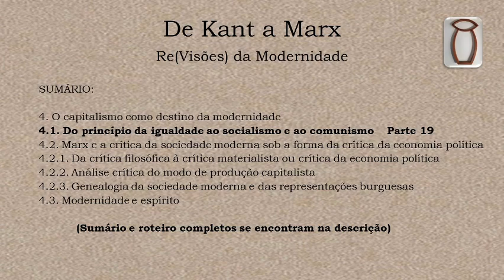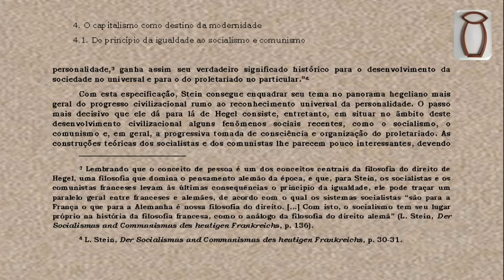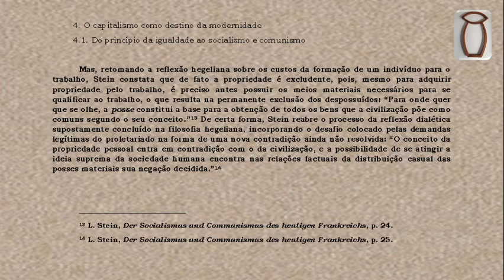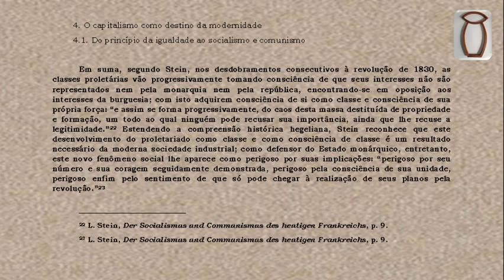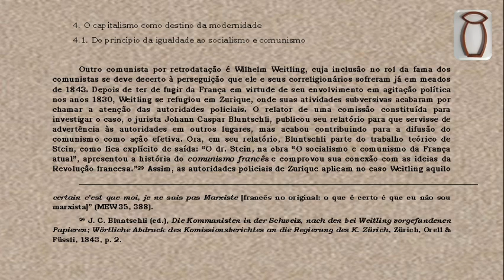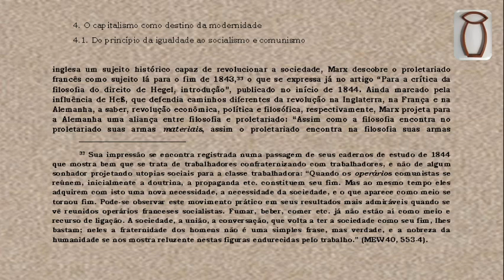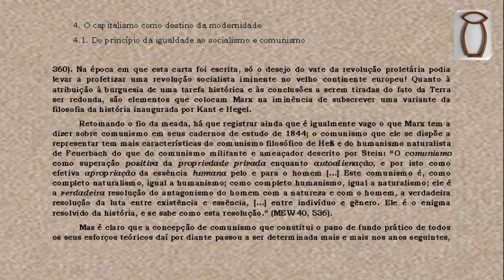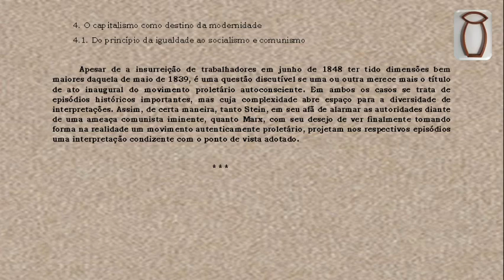De Kant a Marx: (Re)Visões da Modernidade - Parte 19